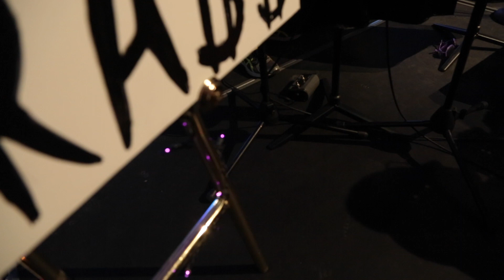$mack Dat Bra$$- "Bing Bang Booty"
$mack Dat Bra$$ performs an original song at iqhFEST 2016